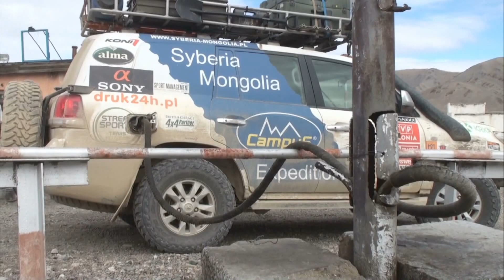Syberia Mongolia Expedition odc.15 - Mongolia ostatnie dni